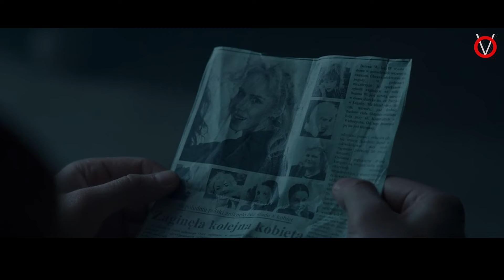துப்பறியும் FATHER-கு காத்திருக்கும் TWIST |TVO|Tamil Voice Over| Movies Explanation|Tamil Dub Movie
வித்தியாசமா CHURCH குள் நடங்கும் மர்மங்களை விசாரிக்க வரும் பதரியாருக்கு காத்திருக்கும் அதிர்ச்சி

Time Stamp

0:00 - Intro
0:59 - Hell Hole Story